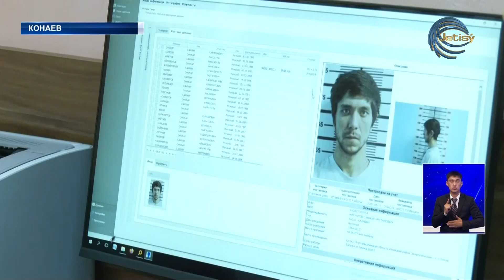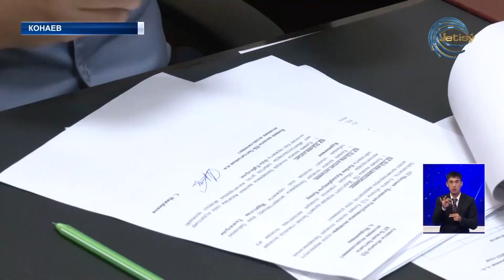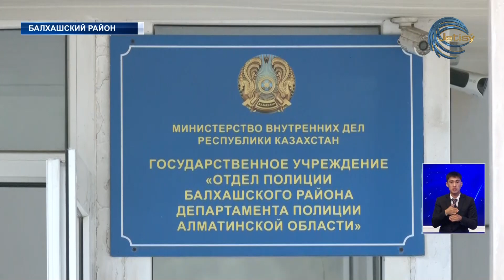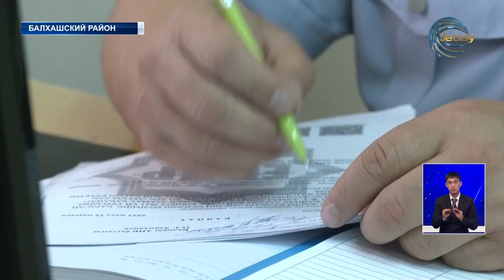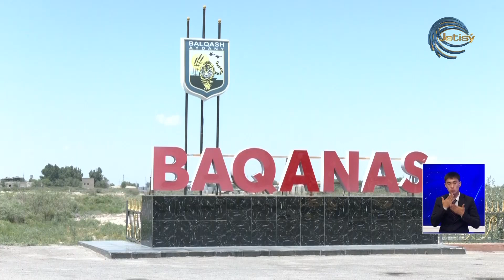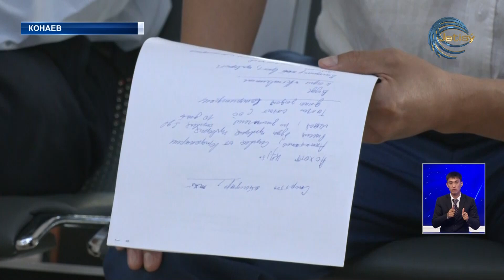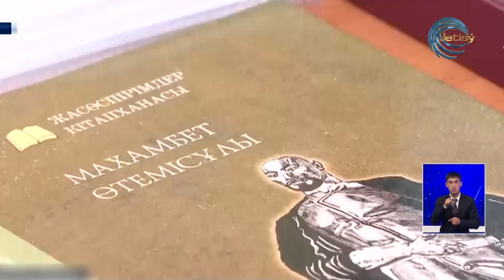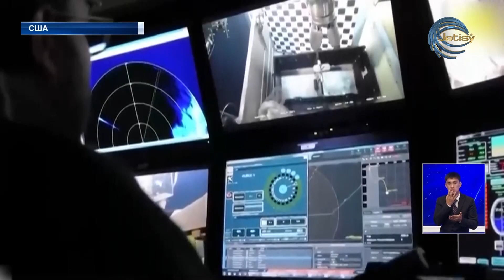НОВОСТИ АЛМАТИНСКОЙ ОБЛАСТИ (23.06.2023) 21:00